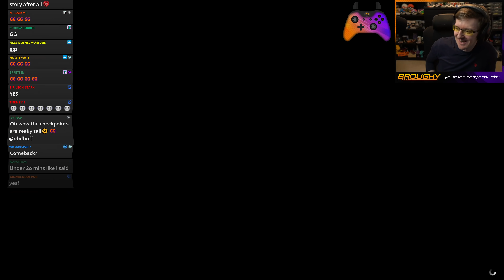Everyone Gets A 9F! - GTA 5 Gfred №138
A true test of skill (or of who can not crash the most).

Thank you to PhilHoff for the thumbnail image!

Gfred Rules: No weapons or killing; Cars only (no bikes, planes, etc); Must run to freeway before getting a car; Wait for someone if you accidentally kill them.

Gfred Merch - Get the classic Gfred logo or the artistic final parachute jump image on T-Shirts, mugs, phone cases & more!

Gfred Bingo - You achieve "Bingo" when you get a full line of cards filled, either horizontally, vertically, or diagonally.

Gfred Drinking Game: Have a drink of your choice; Take a sip/shot when Broughy chokes; If Broughy dies and is forced to respawn, down your drink; If Broughy finishes the race without blowing up, take a double-down to celebrate; If Broughy is the first one to blow up, drink all the alcohol you can find. Enjoy! (created by Askorbiini - alcohol not required, be responsible, have fun)

at approximately 9:15pm UK time every single Sunday (full stream schedule